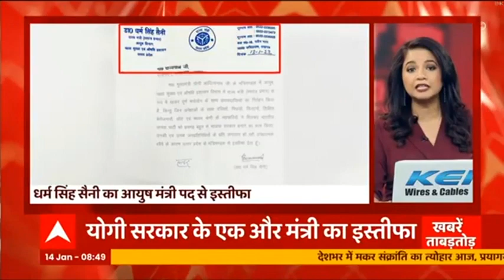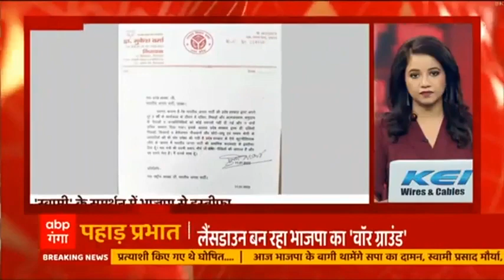UP Election 2022 : Congress ने दीपक भाटी चोटी वाले को दीया टिकट | Hindi News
कांग्रेस ने दीपक भाटी चोटी वाले को दीया टिकट, खबरों के मुताबिक सपा फकीर चंद नागर पर खेल सकती है दांव